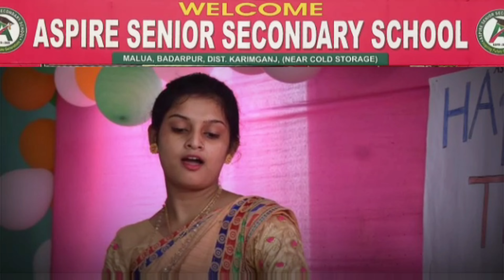নাগরিকদের বাঁচার অধিকার কেড়ে নেওয়া সরকারের দায়িত্ব নয়: গোবিন্দপুরি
নাগরিকদের বাঁচার অধিকার কেড়ে নেওয়া সরকারের দায়িত্ব নয়, পুনর্বাসন না দিয়ে উচ্ছেদের বিরুদ্ধে গোবিন্দপুরি

leanings.